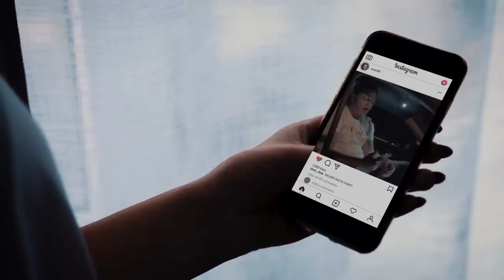ZINO181 & SARA LOMBARDI - ERSTE LIEBE ( prod. by Magestick Records )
🎥🎥Das Musikvideo zu ERSTE LIEBE wurde von THE RISING MEDIA produziert.
therisingmedia.de

Kamera & Regie : Manuel Phillippin
Schnitt. Julian Dobler
Key grip: Felix Straub
Farbkorrektur: Manuel Phillippin

Beat Produzent: Magestick Records